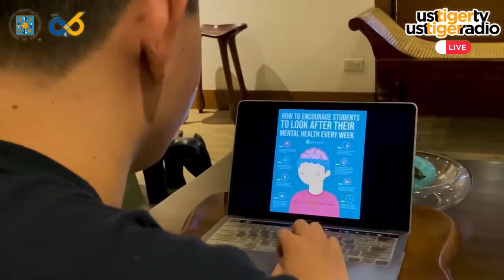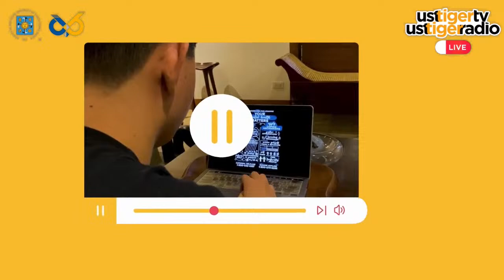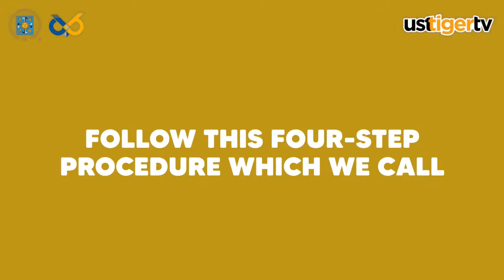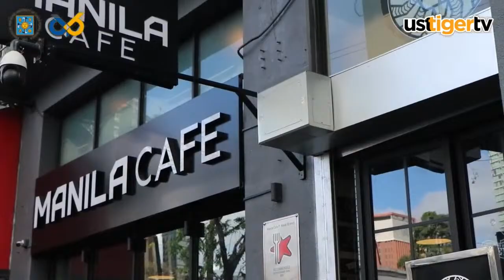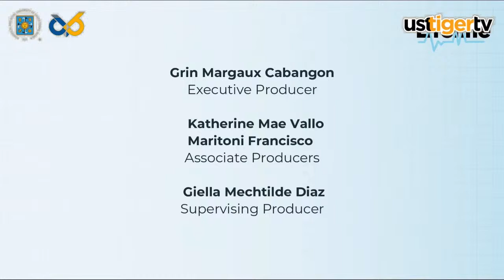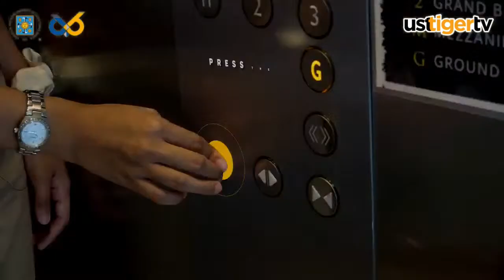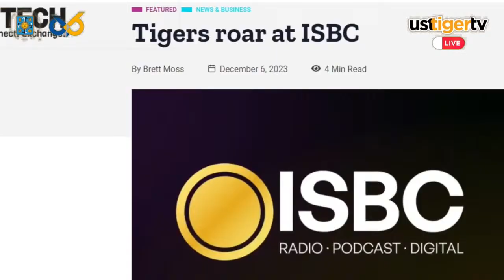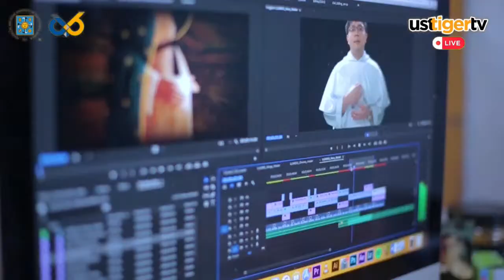UST TIGER TV LIVE MARCH 1, 2024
Bring on the first Friday of March! ⭐️

Join us say hello to a new morning with USTTigerRush 🐯🌤 from 9 AM to 11 AM here on UST Tiger TV and UST Tiger Radio!